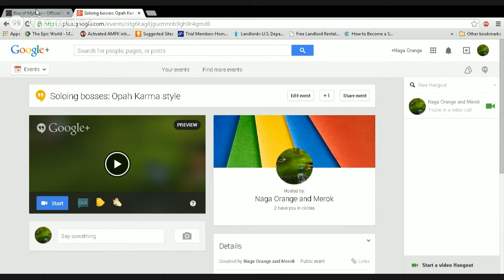Soloing bosses: Opah Karma style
naga tries to solo bosses.  Not quite orange's infinite arma.